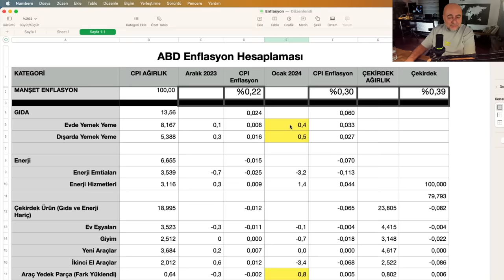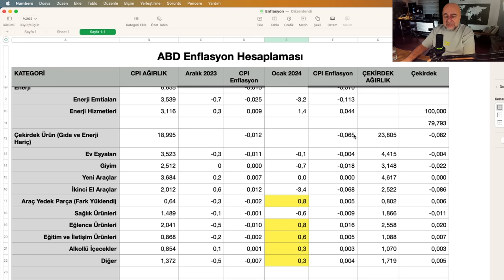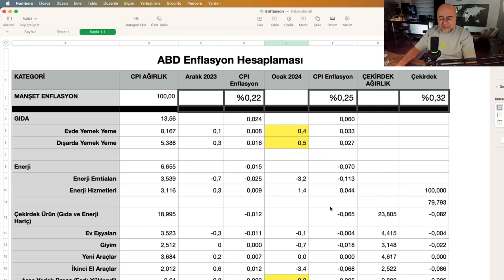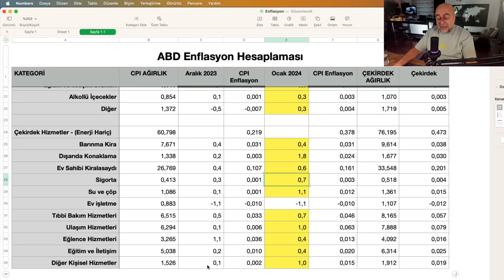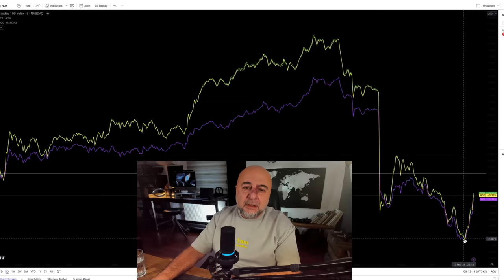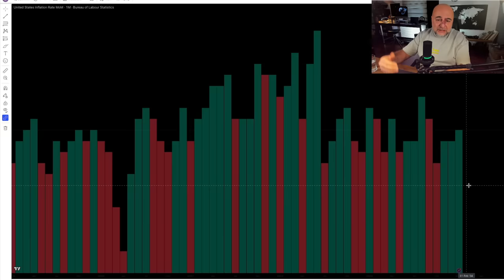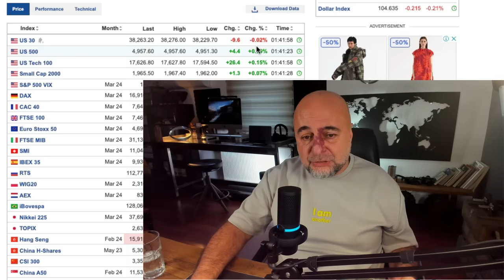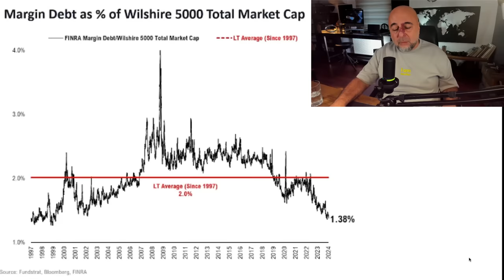ABD Enflasyon Verisinde Hile mi Var?